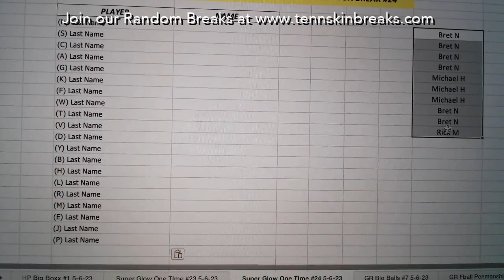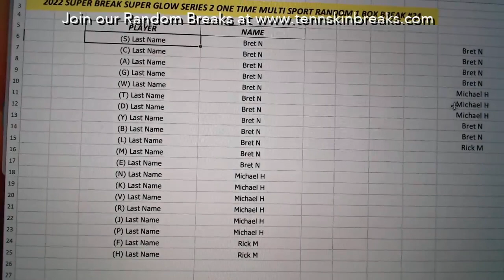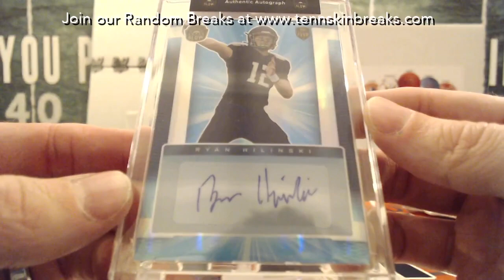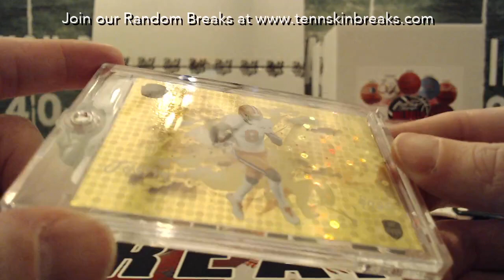5/6/23 - 2022 Super Glow Series 2 One Time Multi Sport Random 1 Box Break #24